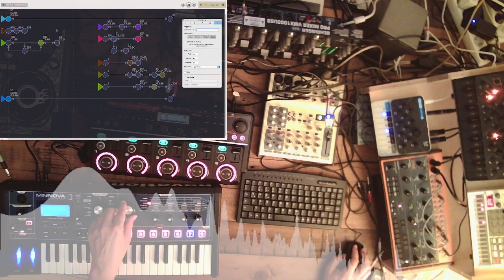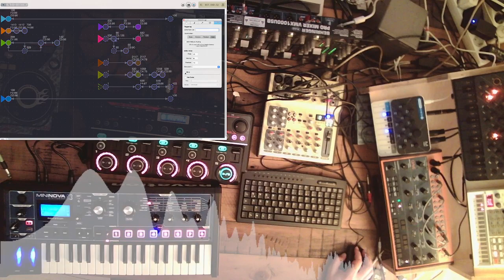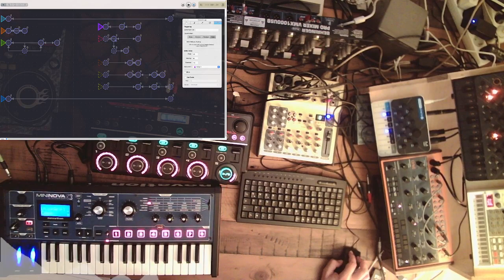🎧Deep House Session: Mode Of Non-Doing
A little deep house track with the vocals from a youtube meditation clip:
"10 MIN GUIDED MINDFULNESS MEDITATION - JON KABAT ZINN"

Setup:
Behringer Crave
Novation Mininova
Modal Skulpt
Boss RC-505

creative commons source:
"10 MIN GUIDED MINDFULNESS MEDITATION - JON KABAT ZINN" by Hugo Timeflies